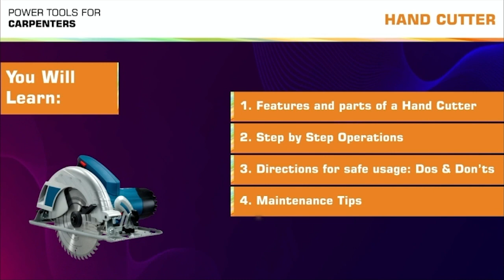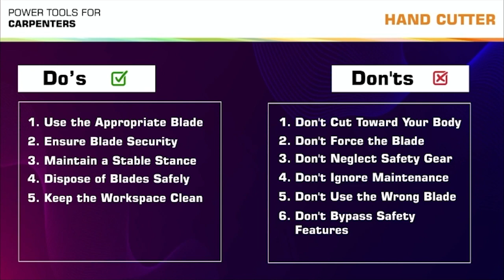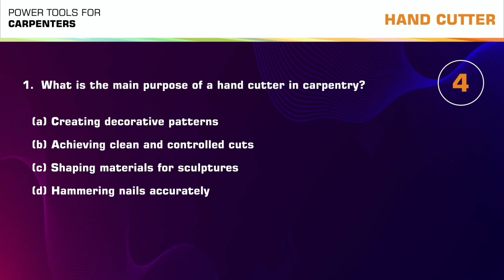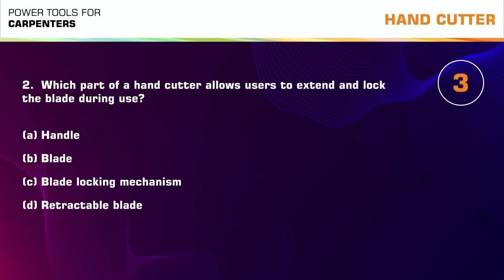Hand Cutter_Boat Maker & Carpenter_Marathi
Usage of Hand Cutter for a Boat Maker & Carpenter explained in Marathi